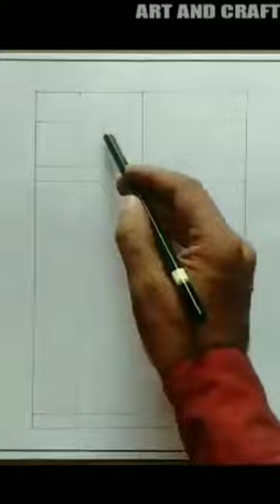Knife painting|Teapot Texture|Poster colour drawing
Painting tea pot and use thicker paint and use slanted edge of a knife to create a texture.